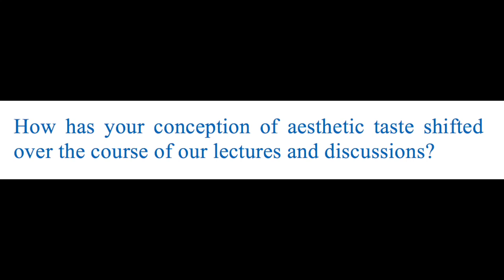Conclusion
Discriminating Taste - Week 5 Lecture - The Shifting Taste for Art in Early Modern France. This week, we will track the declining French taste for Rococo art following the Regency and the rise of the neoclassical style in the late eighteenth century. Descartes and Denis Diderot will provide philosophical clues as we review the painting styles of Durameau, Fragonard, Watteau, Boucher, Vigée Le Brun, as well as Jean-Baptiste Greuze, Charles Le Brun, and finally Jacques-Louis David. Michael Fried's theoretical work on the painterly technique of absorption will provide important context.

Content provided by Nicole Karam, JD, PhD